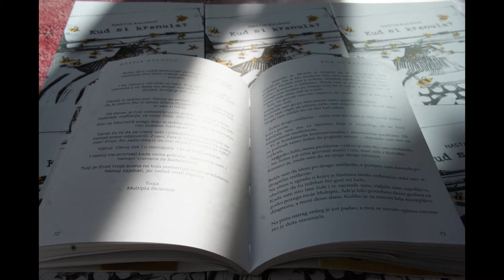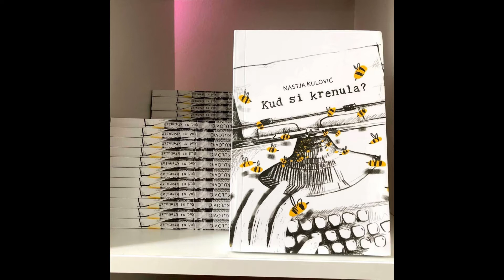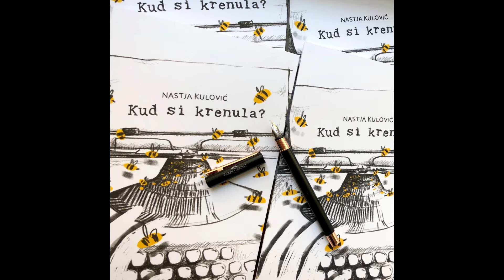Noć knjige 2021. u IV. gimnaziji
Povodom Noći knjige ugostili smo spisateljicu Nastju Kulović.
Učenici 2.f razreda i njihova profesorica Antonija Domjanović Svalina osmislili su susret s našom gošćom u vidu intervjua u kojem će nam autorica predstaviti svoju knjigu "Kud si krenula" i upoznati nas s pojmom stakleno dijete.
Knjiga je autobiografski prikaz djetinjstva i života u obitelji uz sestru koja boluje od multiple skleroze.
Radi epidemioloških mjera, razgovor sa spisateljicom vodili smo preko platforme ZOOM.